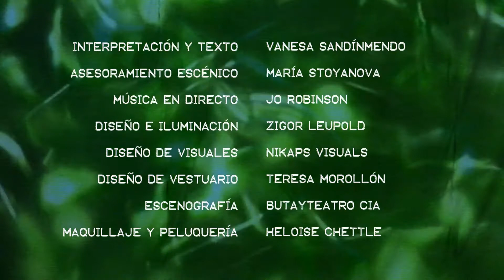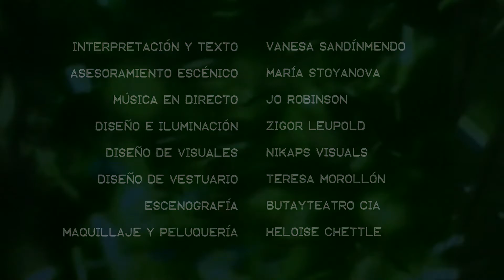Contemporary Dance: Frido Kahlo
Trailer to a contemporary dance created and performed by Vanesa Sandínmendo for which I composed, recorded and performed the original music.  An exploration into the psychological journey that was Frida Kahlo's life.